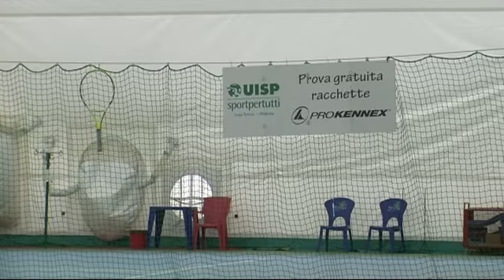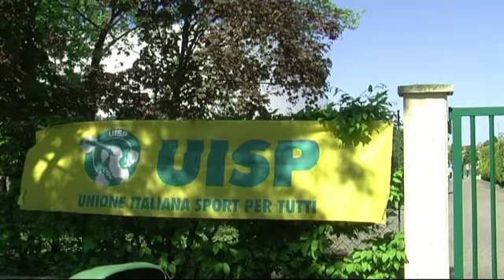UISP LEGA TENNIS STAGE MAESTRI E DIRIGENTI 2016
16  Aprile 2016 Modena  UISP Lega  Tennis  presso il Village 161  di Via Cassiani  Erasmo Palma  presidente nazionale UISP Lega Tennis  ha  aggiornato con uno stage  tecbici maestri e dirigenti di circoli  tennis  con lezioni teoriche e pratiche